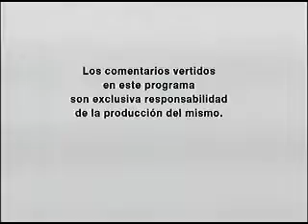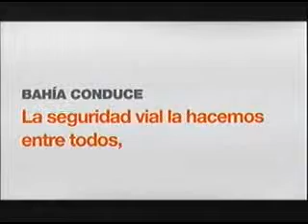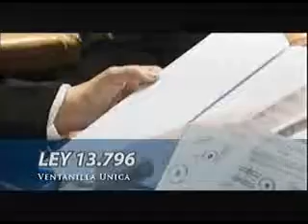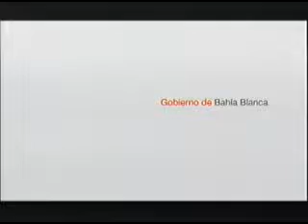Saber Ver (27/04/2010)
Conduce Rubén González y Carlos Quiroga.
Se emite: Martes 22 Hs. Canal 2 y Canal 17 (Digital) Somos Bahía - Cablevisión Bahía Blanca - Argentina